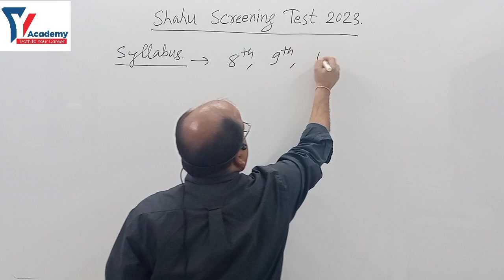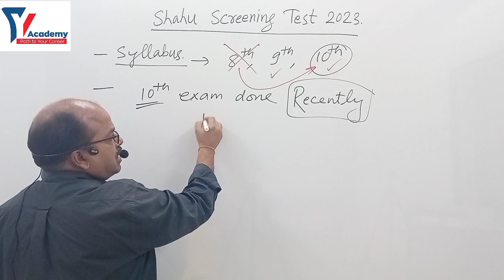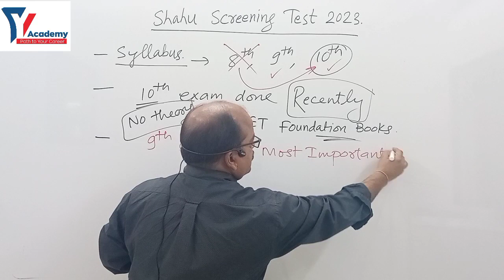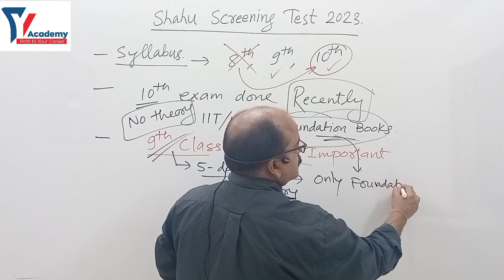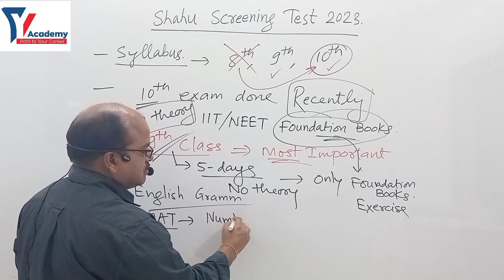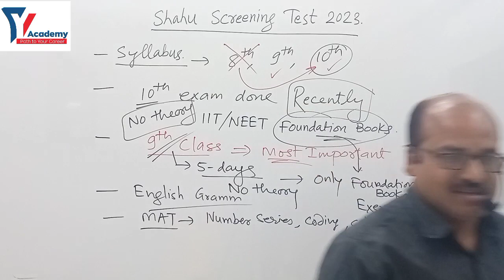How to Crack Shahu Screening Exam 2023 | 10 days strategy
Y Academy Presentation by Agrawal Sir

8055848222 or 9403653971 or 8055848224

RSML latur
Presented By Y. R. Agrawal Sir, Founder and Director, Y Academy

Shahu Screening Test 2023 ShahuScreening2023 RSML latur AIIMS-IIT

** For 9th & 10th Students | For Shahu / Dayanand Screening Appearing Students**